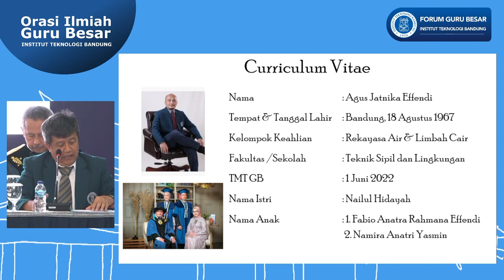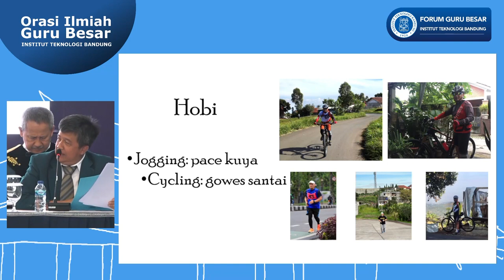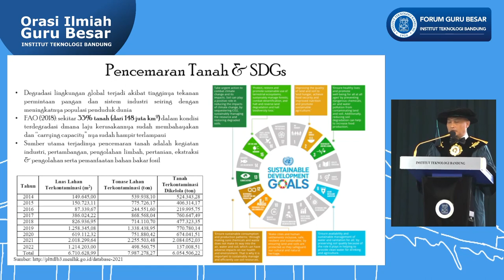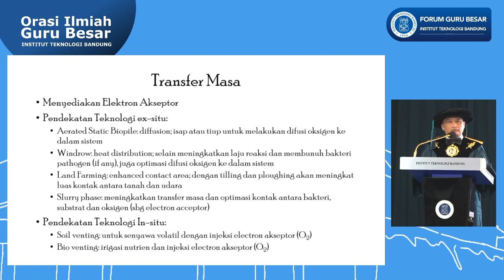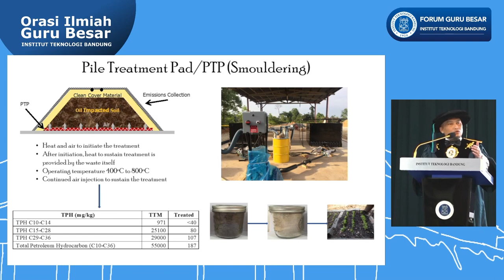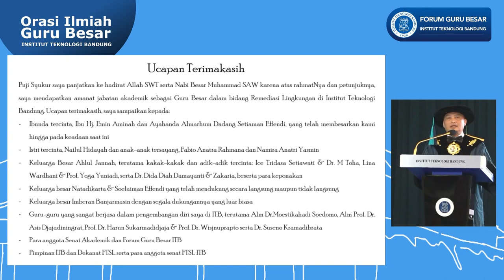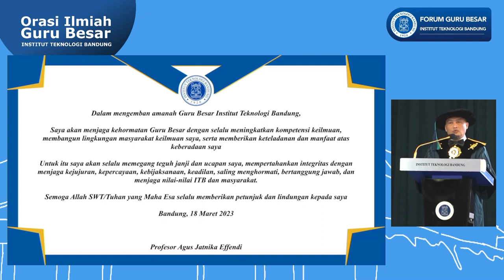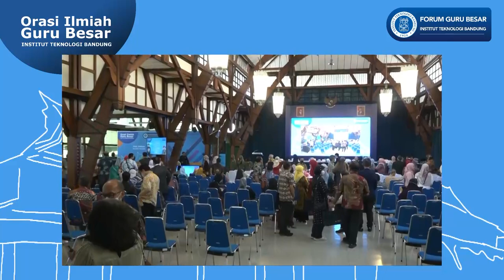Orasi Ilmiah Prof. Ir. Agus Jatnika Effendy, Ph.D.